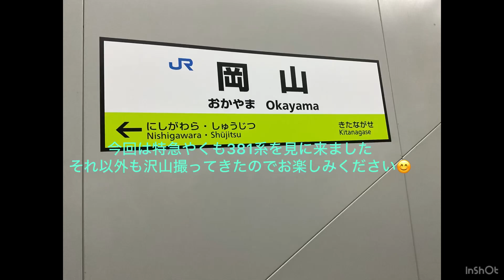岡山駅 電車がどんどん発着